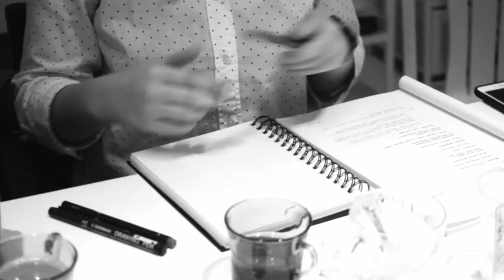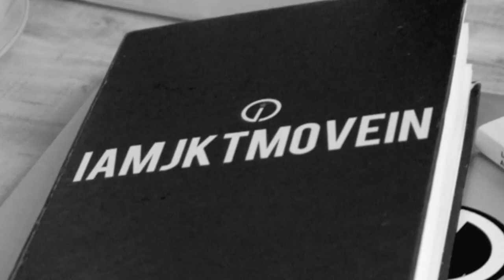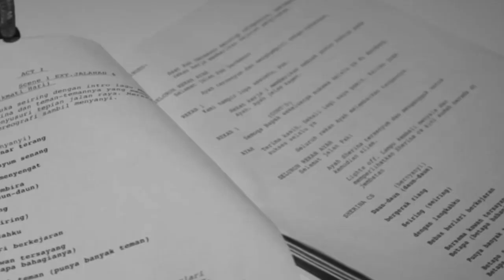Diary Re-run Musikal Petualangan Sherina: #5 - The Producer/Director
Jakarta Movement of Inspiration (Jakarta Movin) adalah sebuah organisasi pemuda yang bergerak di bidang seni pertunjukan.

Musikal Petualangan Sherina diadaptasi dari Film Petualangan Sherina (2000) dengan dukungan dari MILES FILMS.

Musikal Petualangan Sherina akan kembali pada bulan Februari 2018 di Gedung Teater Jakarta, Taman Ismail Marzuki.